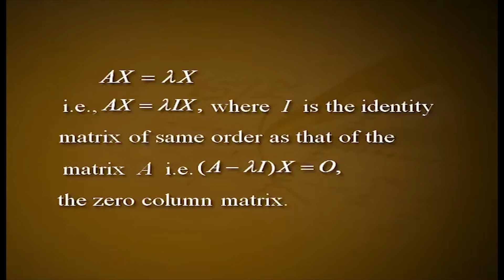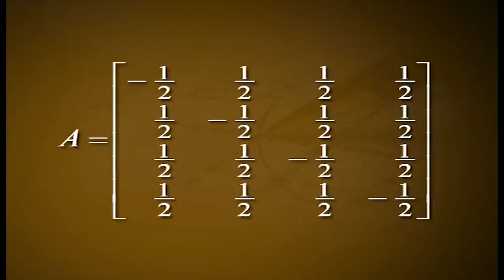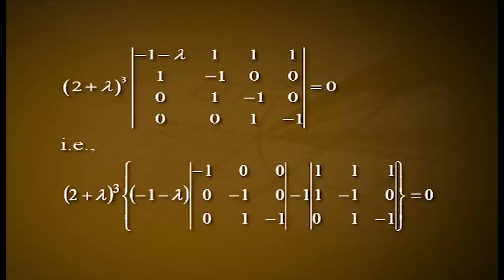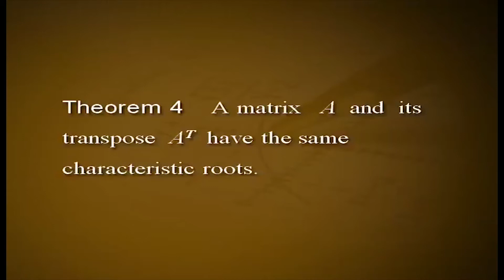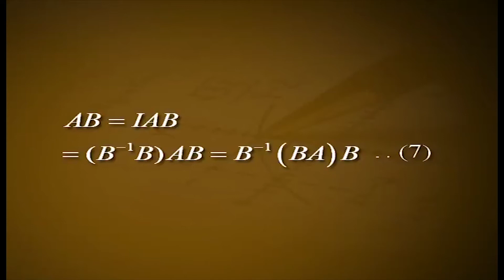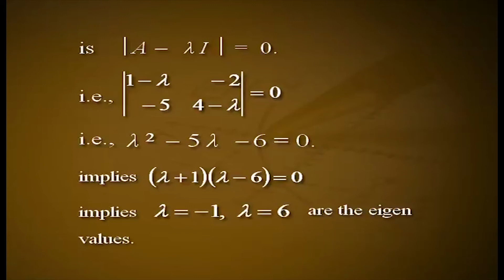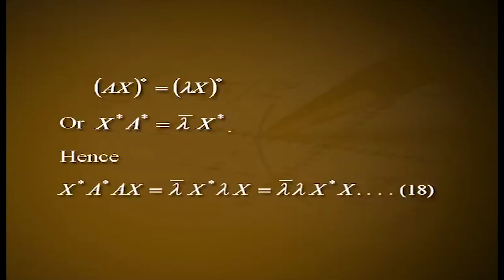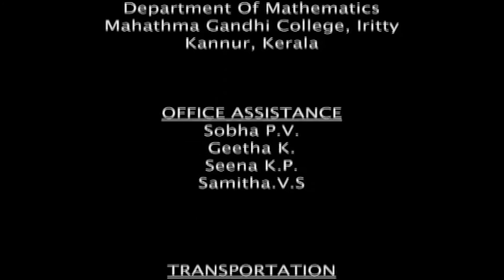CHARACTERISTIC ROOTS AND CHARACTERISTIC VECTORS OF A MATRIX